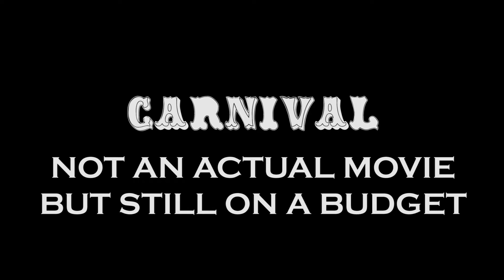Movies on a Budget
CBNA 2017 Student Film Festival Contribution

Produced by the Class of 2018